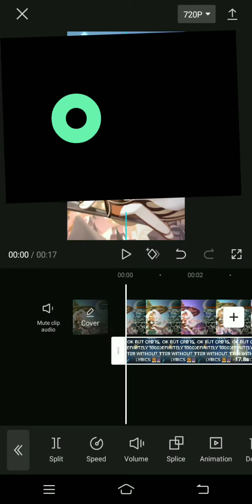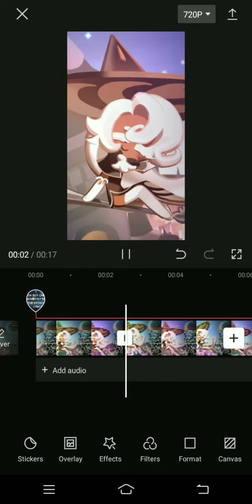how to do velocity edits-! 💪😎 ||ONLY ON CAPCUT!!